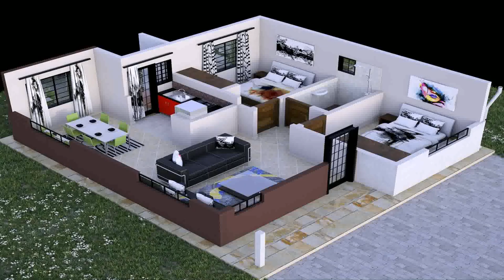House Plans And Designs 4 Bedroom - Gif Maker DaddyGif.com (see description)